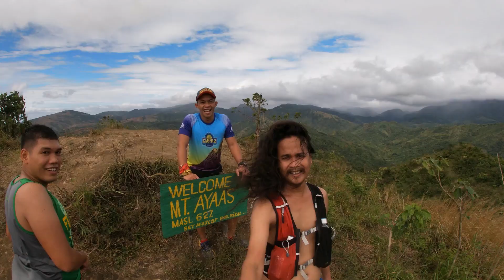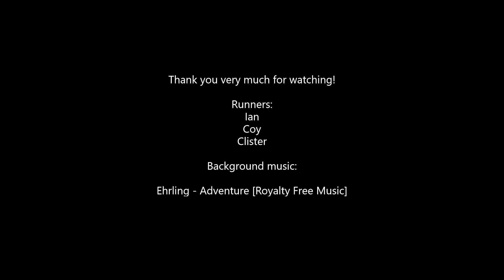Trail running: Mt. Ayaas - Puray falls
Rodriguez, Rizal, Philippines